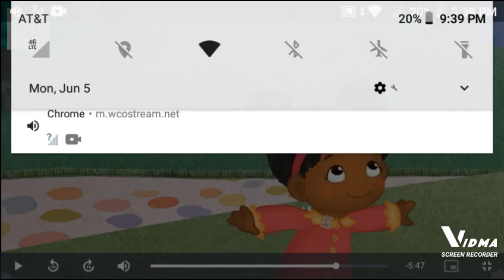I Felt A Raindrop On My Tongue